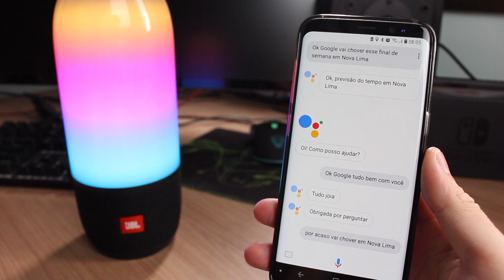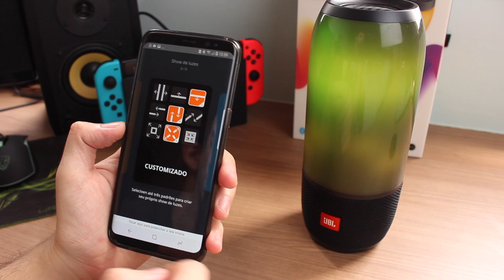A CAIXA BLUETOOTH MAIS BONITA DE TODAS! | JBL Pulse 3 vale a pena?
Vídeo misterioso do dia ( ͡° ͜ʖ ͡°)

Hoje o review é da Pulse 3, lançamento recente da JBL muito bonita e um som bem forte. Será que vale a pena?

É isso aí! Espero que tenham gostado! Deixe sua sugestão para vídeos nos comentários ;)